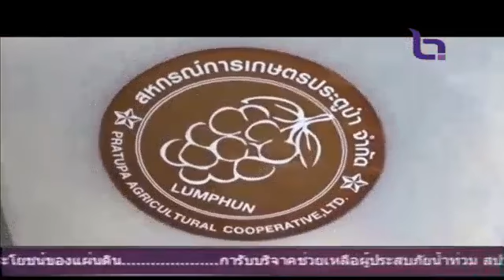พิษณุโลก เร่งระบายผลผลิตลำใยกว่า 3 ตันช่วยเกษตรกร